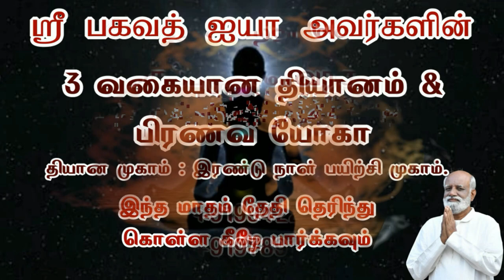புற மனம் செய்யும் அற்புதம் இதை அறிந்து கொள்ளுங்கள் Sri Bagavath ஐயா